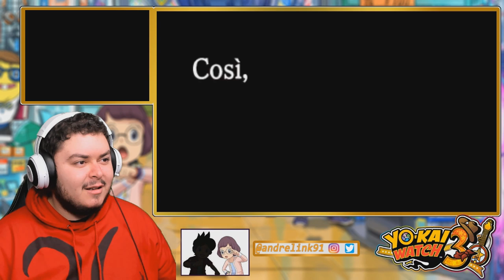UPGRADE DEFINITIVO: ROBONYAN FINAL - YO-KAI WATCH 3 - Episodio 53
Nonostante i continui upgrade, Robonyan non riesce a raggiungere la forza desiderata. È il momento che cinque cervelloni si riuniscano, per dar vita alla forma di vita robotica suprema.

Un nuovo video ogni giorni alle 15:30